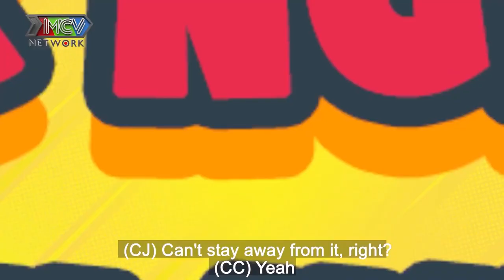VỢ QUÁ TRUYỀN THỐNG khiến chồng phát hoảng vì LẦN ĐẦU TIÊN ĐỘNG PHÒNG đã ám ảnh đến MƠ ÁC MỘNG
📺 Giới thiệu VÌ SAO MÌNH CƯỚI?
Vì sao mình cưới? là 1 chương trình talkshow với sự dẫn dắt hóm hĩnh của vợ chồng Cee Jay dành cho đối tượng tham gia là các cặp vợ chồng trẻ đang sống tại miền Bắc .

Họ sẽ chia sẻ những câu chuyện tình yêu, những kỉ niệm dở khóc dở cưới, những biến cố đã vượt qua cùng nhau để bắt đầu vào cuộc sống hôn nhân. Những vỡ mộng về đối phương với màn kể tật xấu hài hước. Đồng thời để thử mức độ hiểu ý thì 2 vợ chồng sẽ trả lời những câu hỏi của chương trình bằng cách đưa bảng X/O.